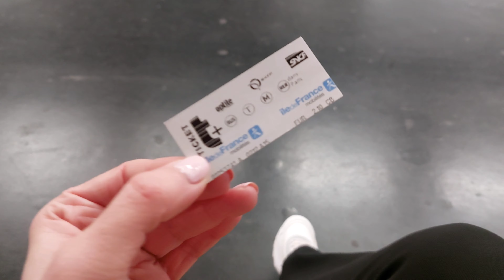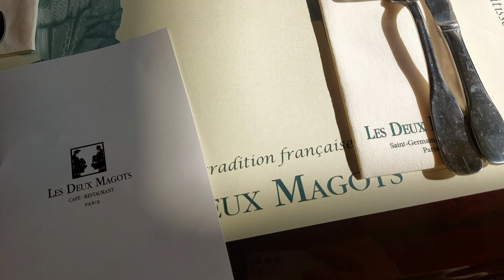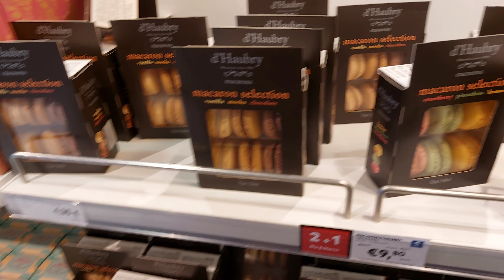VLOG. Утро в Париже, ищу блошиный рынок, завтрак в любимом кафе, улетаю домой 🖤